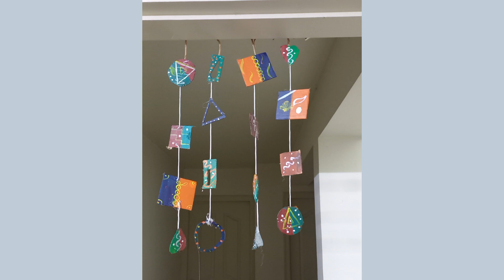വീടിന് വർണ്ണാഭമായ ഒരു കർട്ടൻ സൃഷ്ടിക്കാം|wall hanging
നിങ്ങളുടെ വീടിന് വർണ്ണാഭമായ ഒരു കർട്ടൻ സൃഷ്ടിക്കാം

വീട്ടിൽ പോസിറ്റീവ് വൈബ് ഉണ്ടാക്കുക|wall hanging